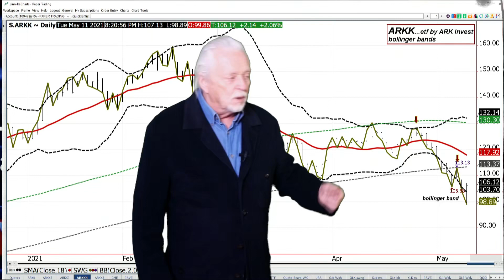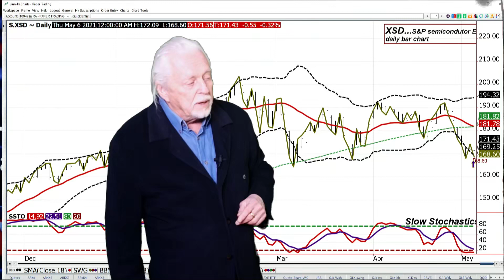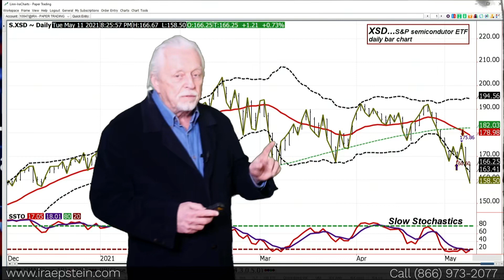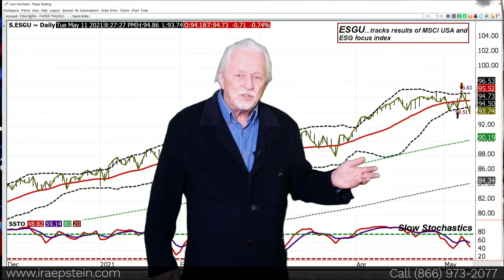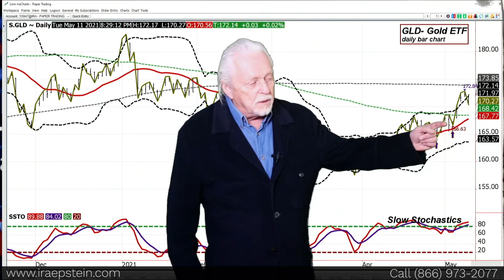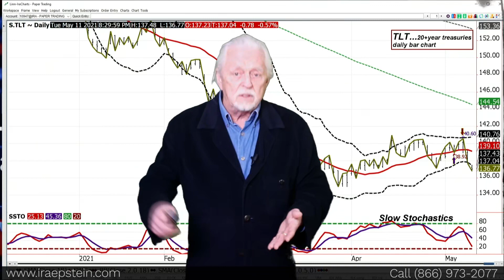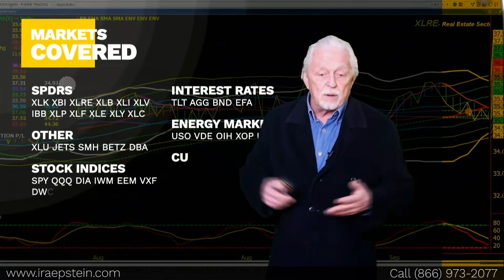Ira Epstein's SPDR-ETF Video for 5 11 2021